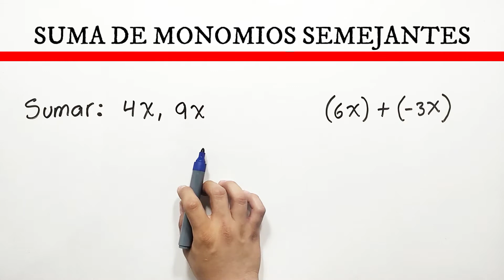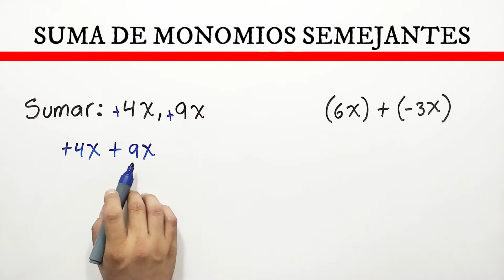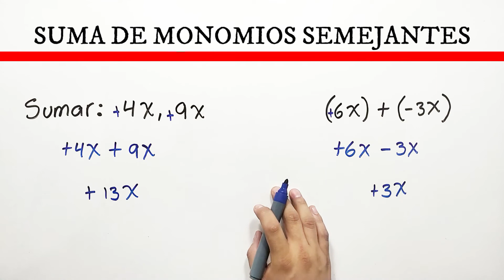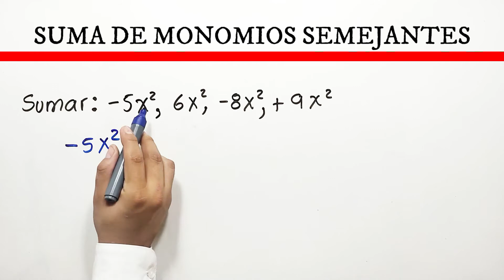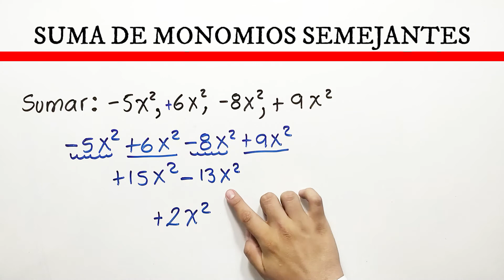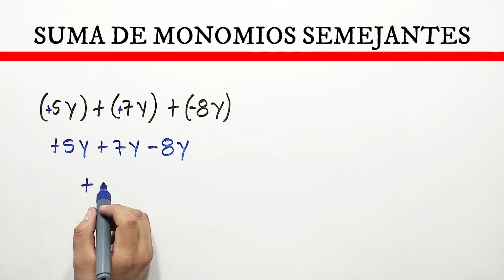✅👉 SUMA DE MONOMIOS ✅ Como Sumar Monomios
🛑👉 En este vídeo te explico de forma muy fácil y rápida como sumar monomios

✅ suma de monomios
✅ como hacer suma de monomios
✅ como sumar monomios
✅ monomios suma
✅ monomios suma y resta
✅ monomios semejantes suma
✅ suma de monomios semejantes
✅ adicion de monomios
✅ operaciones con monomios
✅ suma y resta de monomios
✅ monomios ejercicios
✅ ejercicios de monomios
✅ monomios
✅ sumar y restar monomios
✅ suma de monomios ejercicios
✅ suma de monomios baldor
✅ suma de monomios ejemplos
✅ suma de monomios algebraicos
✅ suma de monomios 1 eso
✅ SUMA DE MONOMIOS
✅ profe richard
✅ suma de monomios
✅ como sumar monomios
✅ monomios suma
✅ monomios semejantes suma
✅ adicion de monomios
✅ operaciones con monomios
✅ monomios ejercicios
✅ ejercicios de monomios
✅ monomios
✅ SUMA DE MONOMIOS
✅ profe richard
✅ suma de monomios
✅ como sumar monomios
✅ monomios suma
✅ monomios semejantes suma
✅ adicion de monomios
✅ operaciones con monomios
✅ monomios ejercicios
✅ ejercicios de monomios
✅ monomios
✅ SUMA DE MONOMIOS
✅ profe richard